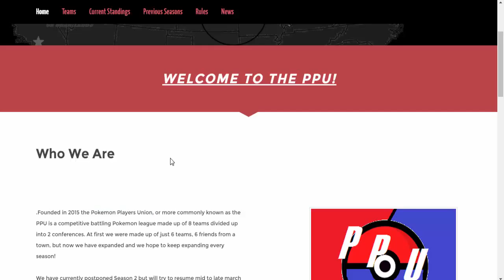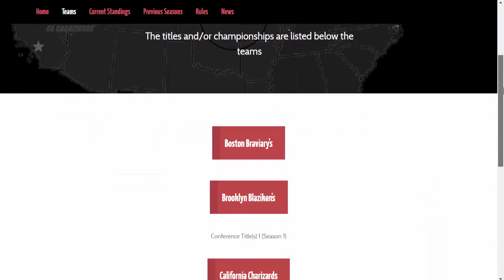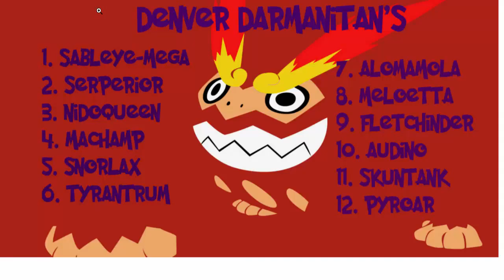PPU Team Talk #1 Team Preview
Overall team overview